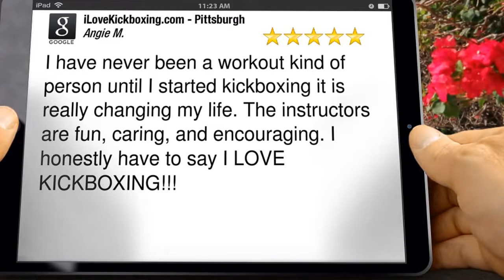Workout Routine for Women Library PA